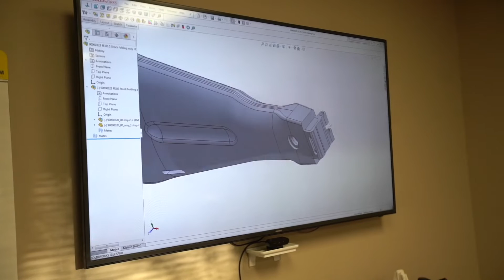Full Service Contract Manufacturing, Start to Finish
Prudent American Technologies is a full-service manufacturer of complex, high-quality injection molded and precision machined parts. Our goal is to ensure your product gets to market quickly, meets specs, and is on budget. To make this happen, we support you from start to finish with part design and material selection. mold building, process setup, and full-service production, assembly, custom packaging, and shipping.